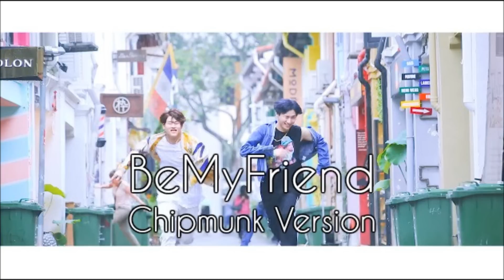JOOHEON X I.M - BeMyFriend [Chipmunk Version]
(CLICK Show More for Download Link of the Song)

I just changed the pitch of the voice with the use of the software called WavePad Sound, so it is JOOHEON X I.M who are singing! HOPE YOU LIKE IT, THANK YOU (o^-^o)